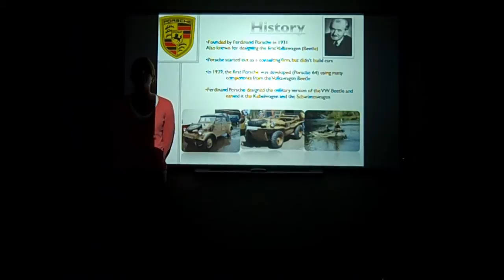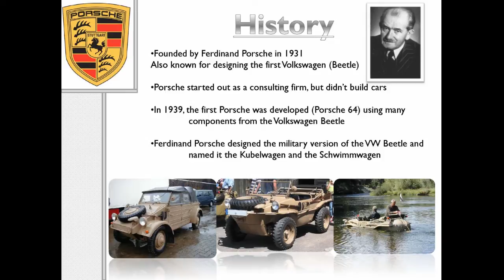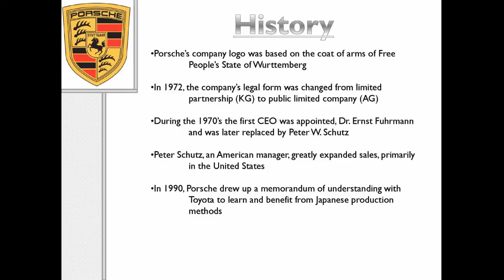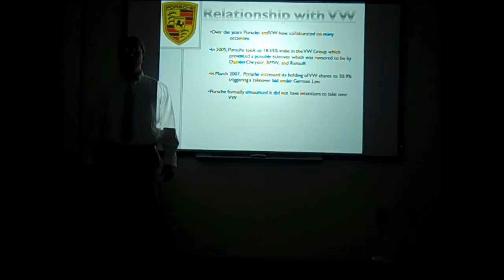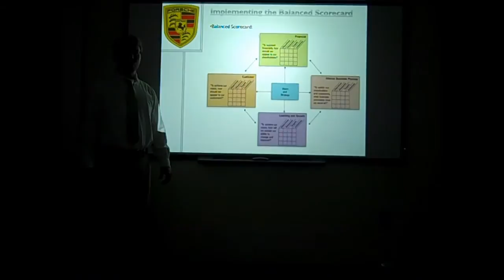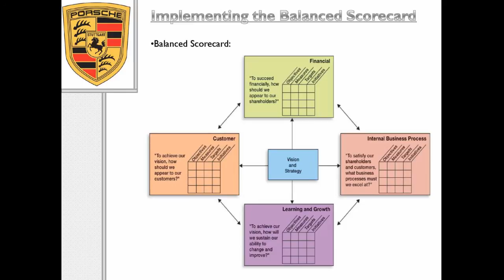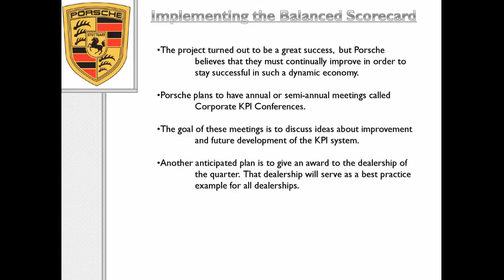Porsche Case: Balanced Score Card